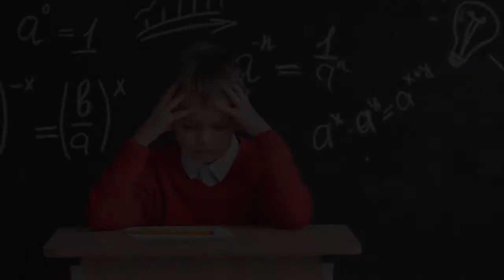Mental and Emotional Health in Children by Kathleen A. Gallagher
Mental and Emotional Health in Children:  A Wellness Plan for Home and School by Kathleen A. Gallagher